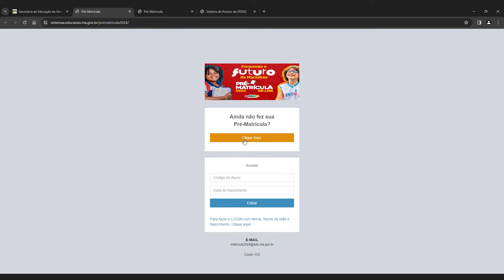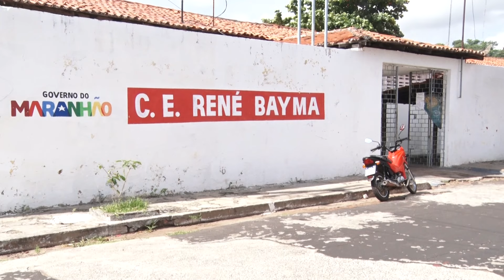STANDUP PRÉ-MATRICULA ESTADO